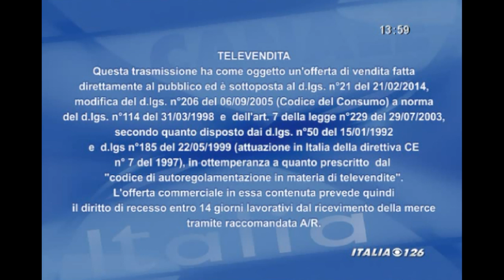DOMORI 09-07-19(Canale Italia 126)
Domori è un'azienda a conduzione famigliare con una lunga esperienza nel campo delle calzature. L'attività calzaturificia nasce nei primi mesi del 1860 quando, un antenato della famiglia Cacco cominciava la sua attività come calzolaio, prima nelle zone limitrofe, poi grazie all’acquisto di un carretto, nei mercati del Veneziano, del Trevigiano e nel Sandonatese. Nel corso degli anni l’attività si allargò tanto che prima della seconda guerra mondiale il Cav. Cacco Luigi aveva costruito una delle fabbriche più grosse della Riviera Del Brenta producendo scarpe e pantofole vulcanizzate con il famoso marchio "Carpi". Nel 1963 la fabbrica, pur lavorando molto, venne venduta in quanto i figli preferirono alla produzione di calzature la loro vendita. Nacquero quindi i magazzini all’ingrosso che nel 1986, grazie agli attuali titolari, i fratelli Cacco Stefano e Cacco Mario, aprirono al pubblico con la vendita al dettaglio.

Oggi Domori vanta 3 showroom di vendita diretta che crescendo negli anni ha portato a consolidarsi nella propria zona come sinonimo di competenza e qualità. La grande esperienza maturata in questi anni, il continuo rapporto con la clientela porta Domori sul web con il un e-commerce

Con Domori le persone possono esaltare la propria individualità, esprimersi liberamente, in un percorso caleidoscopico che permette loro di giocare con idee, oggetti e colori inventandosi uno stile unico. Entrando in domori.it si vive l'alchimia di uno spazio sospeso, senza luogo né tempo, in cui la dimensione umana e quella tecnologica s'incontrano per creare forme nuove di emozione, curiosità e divertimento.

Domori offre ai suoi clienti nel mondo un servizio impeccabile, contraddistinto da sicurezza nei pagamenti, consegna in tempi rapidissimi, reso gratuito, un'efficiente assistenza telefonica e via e-mail.

Domori vende esclusivamente prodotti di prima qualità che acquista da Case di moda, produttori e rivenditori accuratamente selezionati. La qualità di tutti gli articoli è garantita da attenti e rigorosi controlli. Domori pertanto non rivende prodotti irregolari o di qualità inferiore ai corrispondenti standard offerti sul mercato. Tra i nostri fornitori spiccano marche ricercate, sinonimo di comodità, eleganza e qualità quali: Nero Giardini, Geox, Café Noir, Stonefly, Lion, Nike, Adidas, Converse per citarne solo alcune.